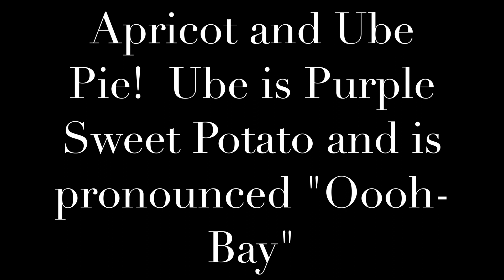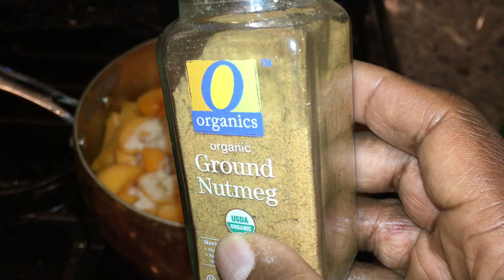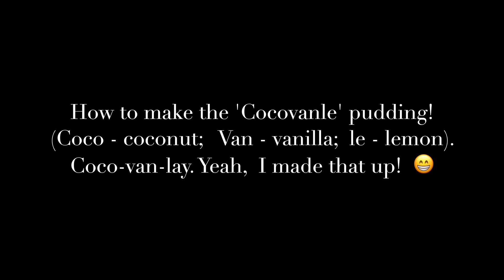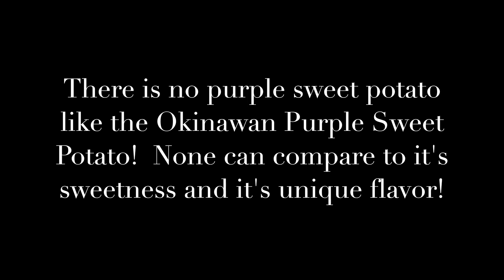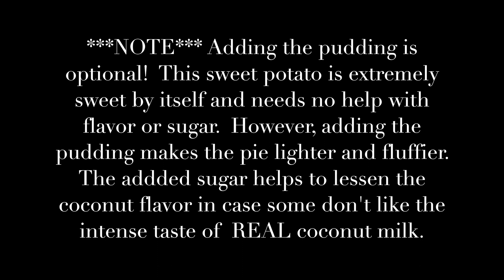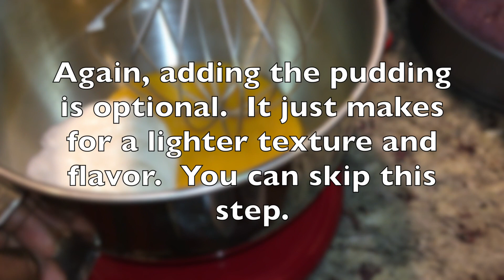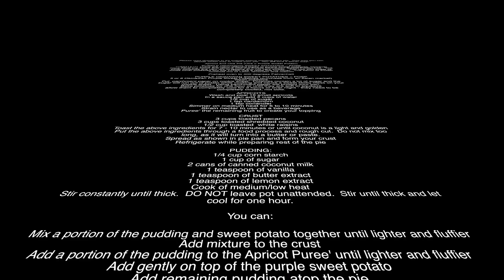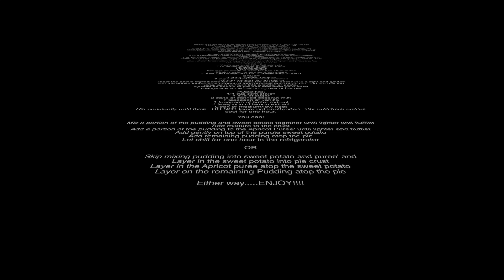Purple Okinawan Sweet Potato Pie and Apricot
Apricot and Ube Pie (Ube = Purple Sweet Potato)